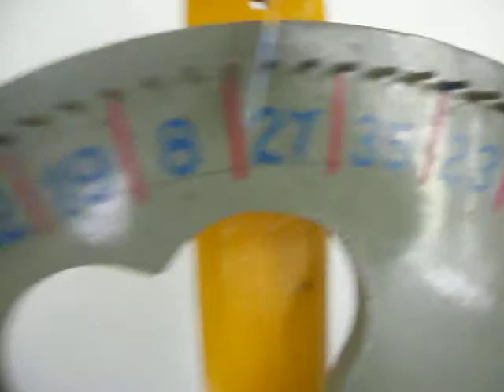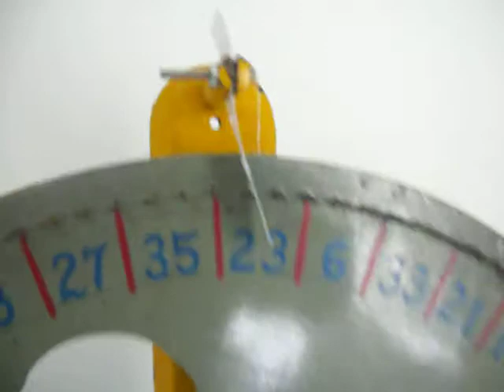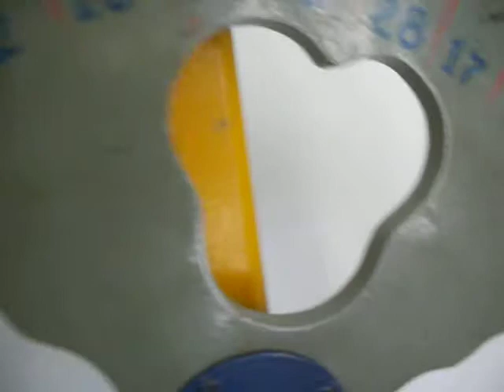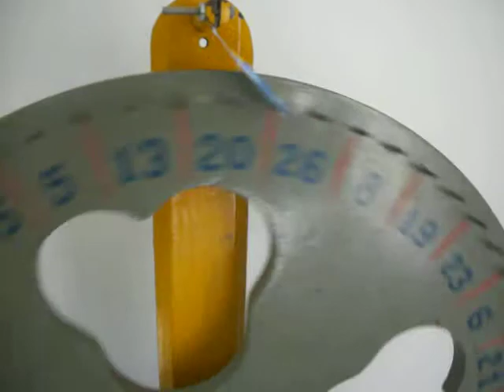Vintage 1950s 24" Gaming Wheel with Stand, NICE , For Sale!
See eBay Auction 12.1